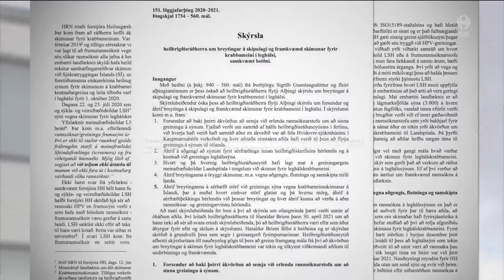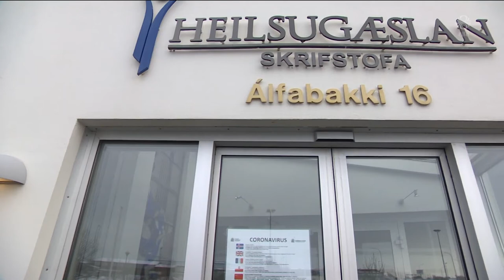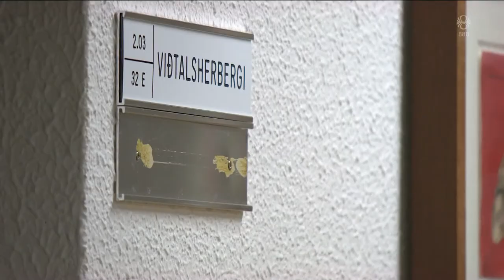Fréttir - 12. jún 2021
Fréttir RÚV frá 12. júní 2021 - Efnisyfirlit:
00:01:38 Þinglok
00:02:56 Þinglok - Katrín
00:05:09 Þinglok - Steingrímur
00:06:00 Segir fagleg sjónarmið virt að vettugi
00:08:23 Prófkjör Sjálfstæðisflokks í Kraganum
00:08:59 G7 og COVID-áætlun
00:11:01 Geðlæknar og heilsugæsla
00:13:30 Miðstjórnarfundur Framsóknar
00:14:56 Stofnun þjóðgarðs á Vestfjörðum frestast
00:17:07 Lögreglan á Austurlandi í átaki gegn hraðakstri
00:19:19 Slapp úr gini hvals